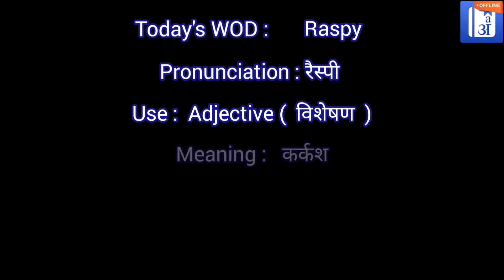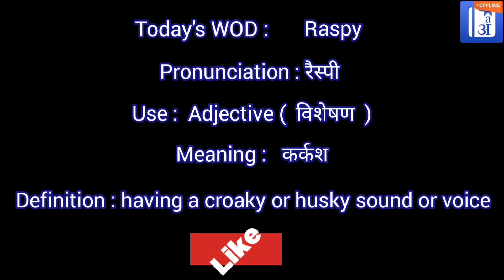Raspy In Hindi - HinKhoj - Dictionary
Hello friends!

Raspy means having a croaky or husky sound or voice
Raspy meaning of is कर्कश
Raspy is used an adjective
Example:  My voice is raspy because i have a cold.

To find more meaning and word details Raspy